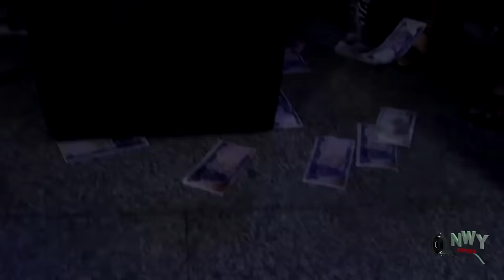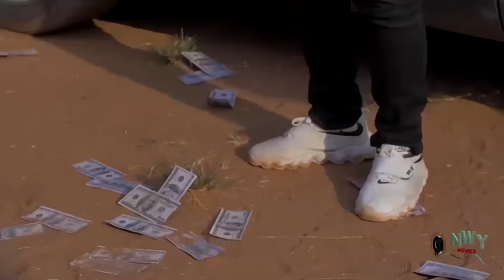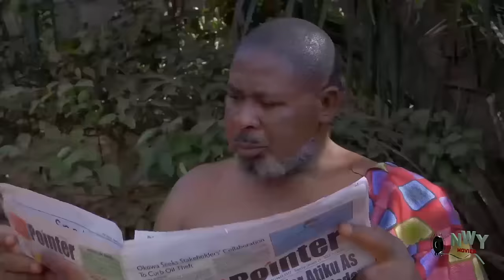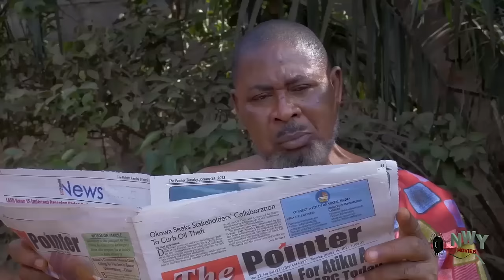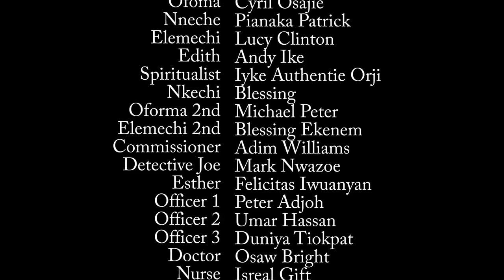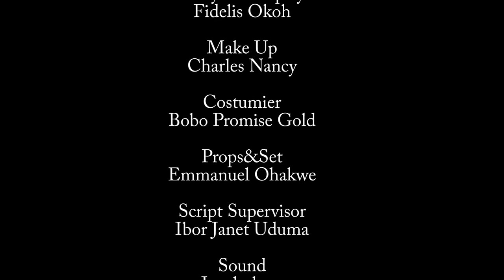True Story Of How Esther The Rejected Orphan Won The Heart Of The Prince During Dancing Competition